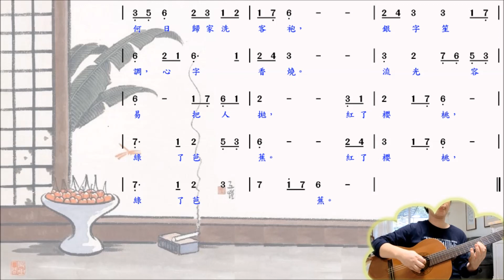古典詩詞唱誦：蔣捷《一剪梅．舟過吳江》（校園民歌版）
原詞：蔣捷　　　譜曲：綠葉（2019）

一片春愁待酒澆，
江上舟搖，樓上帘招。
秋娘渡與泰娘橋，
風又飄飄，雨又蕭蕭。

何日歸家洗客袍，
銀字笙調，心字香燒。
流光容易把人拋，
紅了櫻桃，綠了芭蕉。